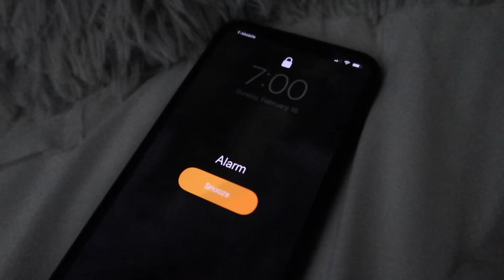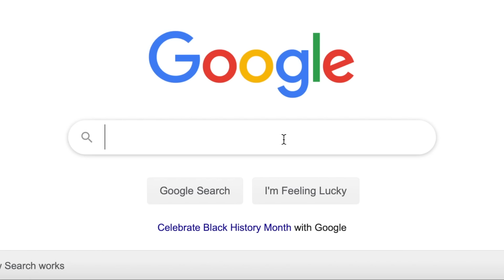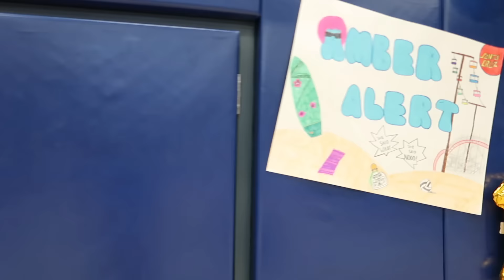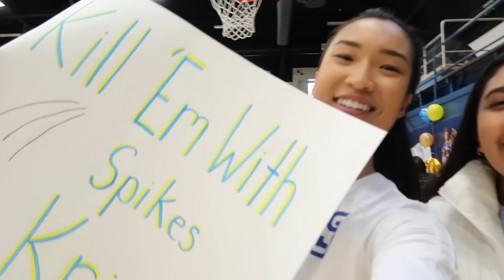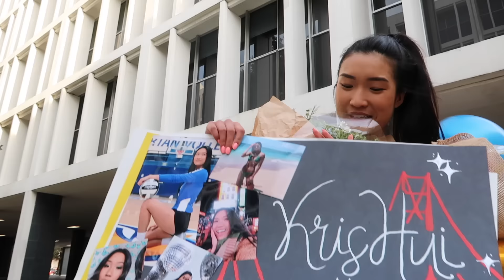VOLLEYBALL DAY IN MY LIFE | Club Volleyball at San Jose State University!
Hi friends! Today I'm taking you through a day in my life as a volleyball player! I play on the club team at San Jose State and on this particular day we had a couple home games and it also happened to be my "senior night". I've been on this team throughout all my years here at SJSU so I thought this would be a special day to document. Shoutout to all the people who came out to support, ILYSMMMM. Hope y'all enjoy this vlog :')

Follow me on Poshmark (@sanfrankrisco)

FREQUENTLY ASKED QUESTIONS:
❏ What school do I go to? — San Jose State University (senior at the time this was posted)